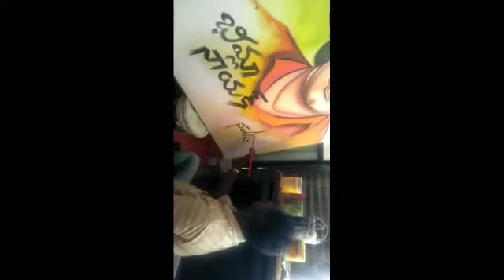Bheemla nayak titile Art video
Video from sandeep Arts